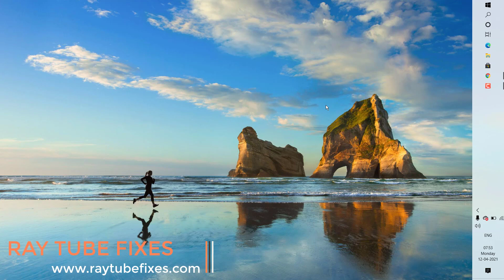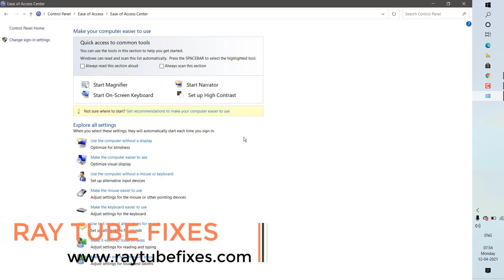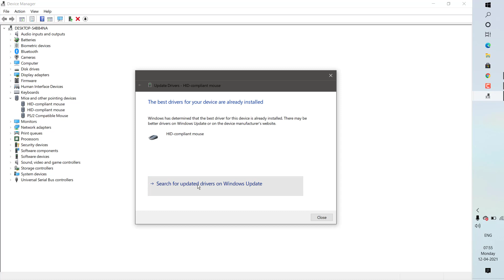How to disable Mouse Hover Select in Windows 10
Method 1:

I suggest you to disable window by hovering over it with the mouse and check if it helps. To do so I suggest you to try the below given steps and check if it helps:

Press Windows key + X key and click on Control Panel.
Select or click Ease of Access.
Click or tap on Ease of Access Centre.
Click on Make the Mouse Easier to Use was uncheck Activate Window by hovering over it with the mouse.
Check if issue is resolved.
Method 2:

I would suggest you to completely uninstall the touchpad driver and reinstall it. Kindly follow the below given steps.

Press “Windows key + X” and click on “Device Manager”.
In the list of devices, you  should see the touchpad drivers.
Right click on the device and then select "Uninstall".
In the uninstall dialog,  make sure you select the option to delete the driver package from the      system. This causes the driver package installed earlier to be deleted.
In the Action menu of Device manager, select “Scan for Hardware changes” option. This will cause the device driver to be   reinstalled. Once the driver is installed, close all windows and restart      the computer.